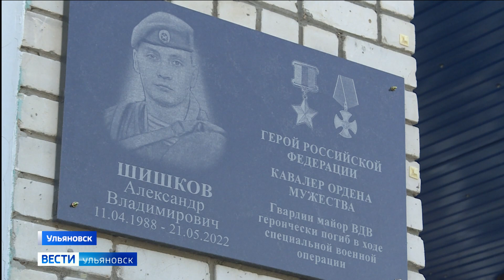Последний звонок прозвенел для учеников 9-х и 11-х классов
Это 16 тысяч ребят, которым предстоит шагнуть во взрослую жизнь. На торжественных линейках они выслушали последние наставления от педагогов и родителей и поблагодарили их за поддержку. Екатерина Лазарева продолжит.